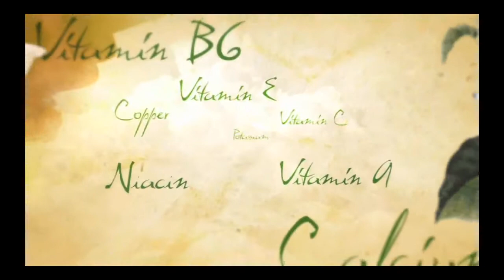Aloe Drinks - Forever Living Products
To join Forever for FREE and buy with discounts, click join my team, please visit :